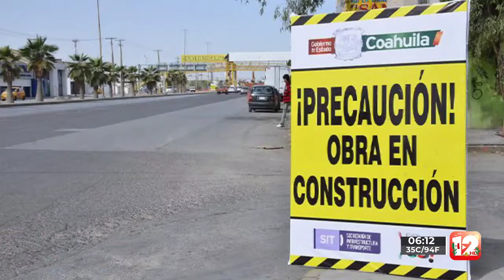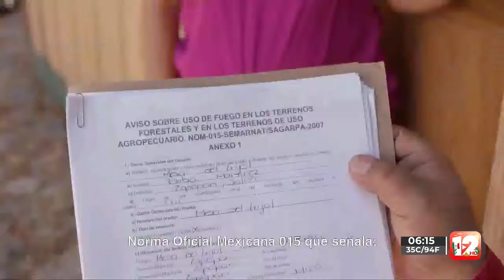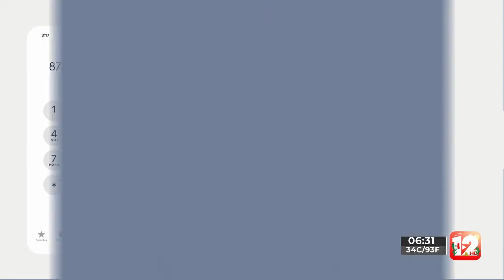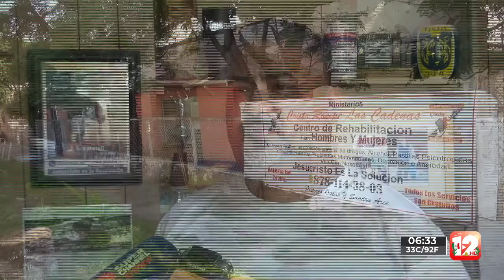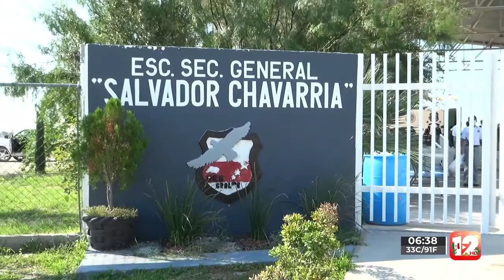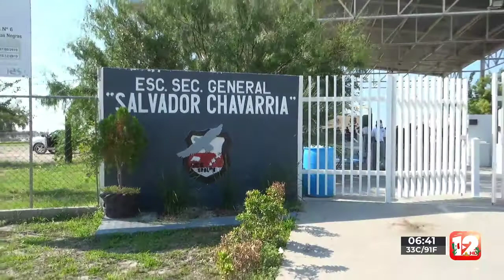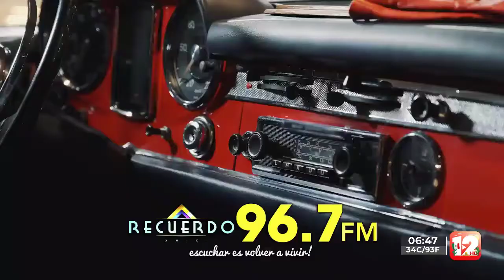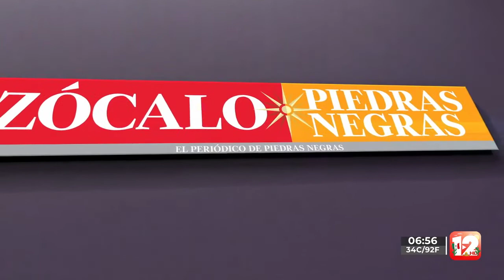TELEZÓCALO NOCTURNO│17 DE SEPTIEMBRE 2022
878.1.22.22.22 │SMS & WhatsApp│ Escúchenos también en la 94.5, 107.9 FM en PiedrasNegras y Acuña 92.9 FM